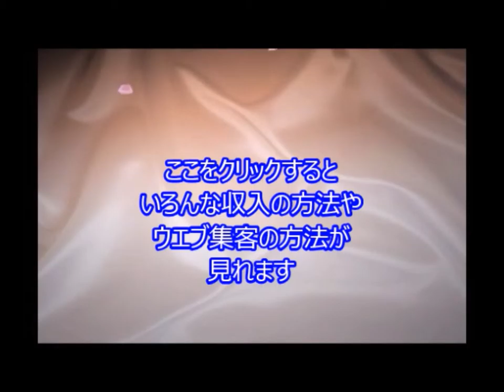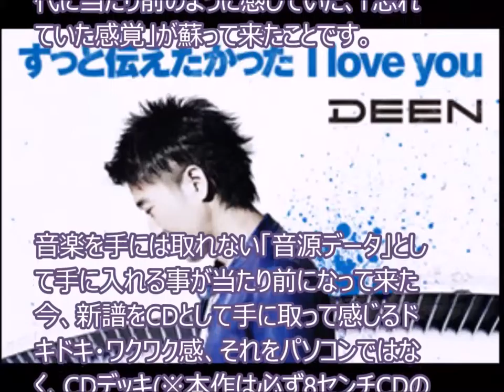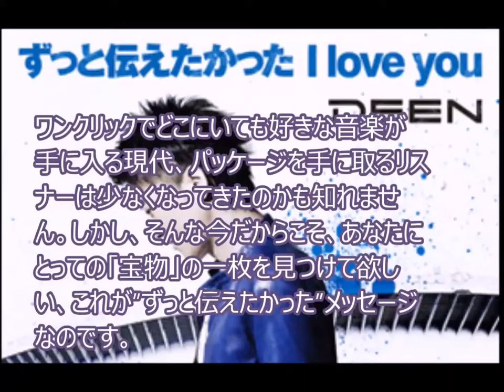DEENなぜこの時期に8センチCD？スタッフが明かす理由 TC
引用元
DEENなぜこの時期に8センチCD？スタッフが明かす理由

7日発売されたDEENのニューシングル「ずっと伝えたかった I love you」。同シングルでは、通常のアルバムサイズの12センチCDに加えて、「8センチCD」としてもリリースされた。ネット上では、この「8センチCD」が話題を集めている。

DEENの2015年第2弾シングル『ずっと伝えたかった I love you』

JbCtoLGpiCAPJ85VcmmumQ,UCJbCtoLGpiCAPJ85VcmmumQ